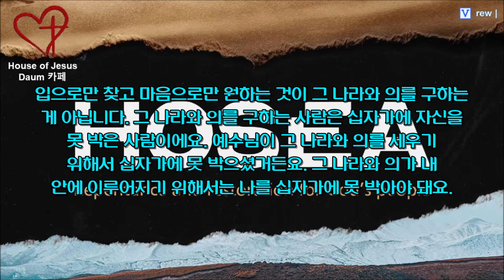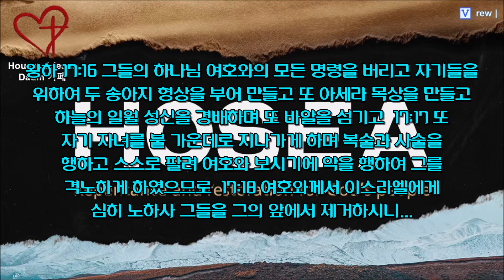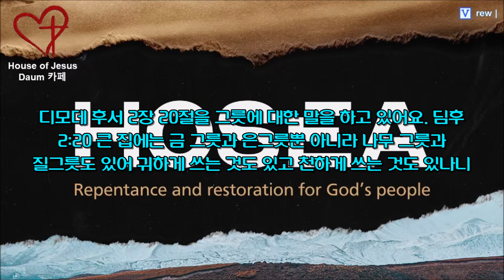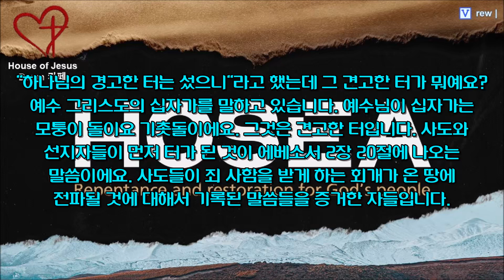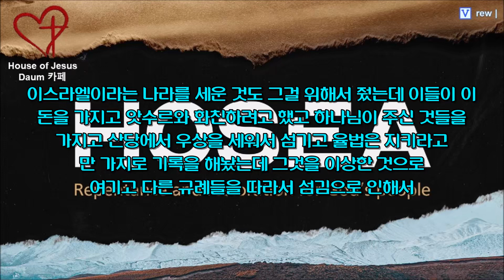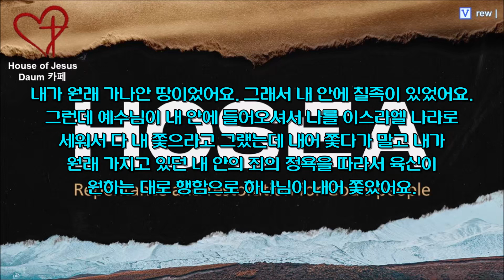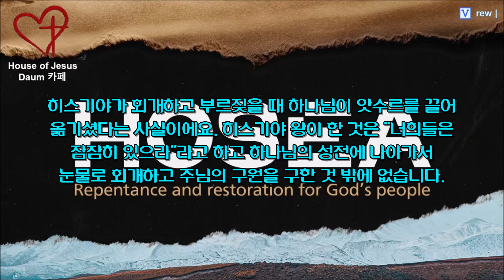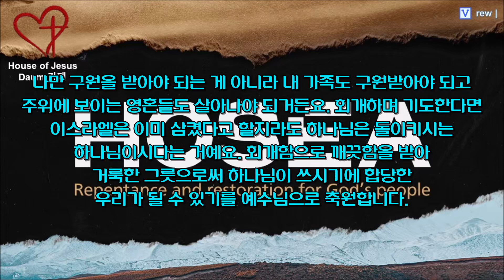[호세아] [자막영상] 지금은 회개를 기다리는 때이다 (호 8:8-14) by 뉴저지 Jesus Lover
미션 펀드 일시 후원 계좌는 매해 업데이트 됩니다.

계좌명: 하우스 오브 지저스 교회
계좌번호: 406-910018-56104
외화 예금 계좌번호: 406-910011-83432

호 8:8 이스라엘은 이미 삼켜졌은즉 이제 여러 나라 가운데에 있는 것이 즐겨 쓰지 아니하는 그릇 같도다  8:9 그들이 홀로 떨어진 들나귀처럼 앗수르로 갔고 에브라임이 값 주고 사랑하는 자들을 얻었도다  8:10 그들이 여러 나라에게 값을 주었을지라도 이제 내가 그들을 모으리니 그들은 지도자의 임금이 지워 준 짐으로 말미암아 쇠하기 시작하리라  8:11 에브라임은 죄를 위하여 제단을 많이 만들더니 그 제단이 그에게 범죄하게 하는 것이 되었도다  8:12 내가 그를 위하여 내 율법을 만 가지로 기록하였으나 그들은 이상한 것으로 여기도다  8:13 그들이 내게 고기를 제물로 드리고 먹을지라도 여호와는 그것을 기뻐하지 아니하고 이제 그들의 죄악을 기억하여 그 죄를 벌하리니 그들은 애굽으로 다시 가리라  8:14 이스라엘은 자기를 지으신 이를 잊어버리고 왕궁들을 세웠으며 유다는 견고한 성읍을 많이 쌓았으나 내가 그 성읍들에 불을 보내어 그 성들을 삼키게 하리라